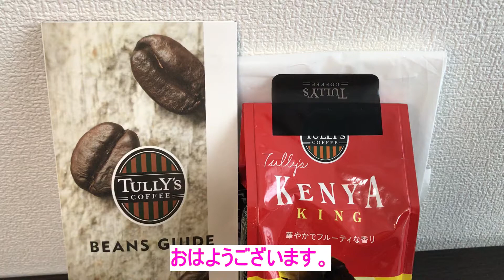10/20【朝のコーヒータイム】★TULLY'S・KENYAN KING（ケニア・キング）・・・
朝のコーヒーを飲みながらのんびりくつろいでる
ひと時の映像と独り言の動画です。
毎朝６：３０ＵＰしてます。
まったり更新しますのでよろしくお願いします。

体調を崩して
２０２０年９月いっぱいで仕事を辞めました
体調が戻るまで心と身体のリハビリをしながら
のんびりUPしたいと思います。